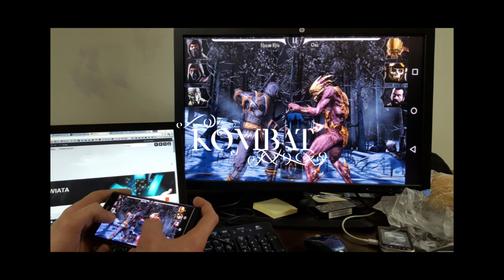[FREE DL] Kombat (prod. Nep)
All [FREE DL] beats can only be used for NON-PROFITABLE/NON-COMMERCIAL projects